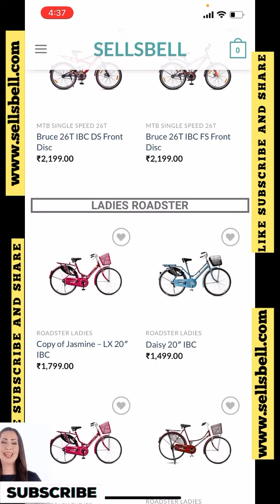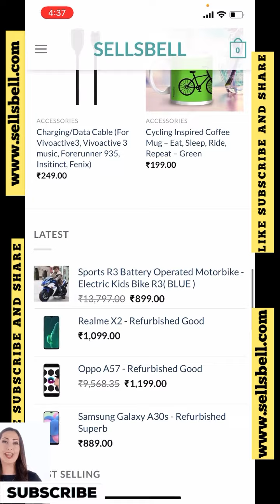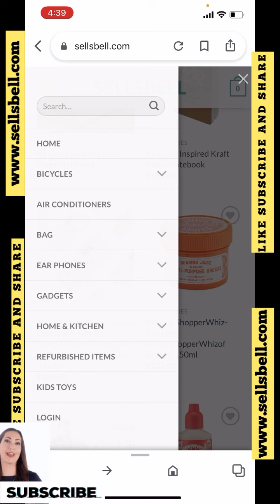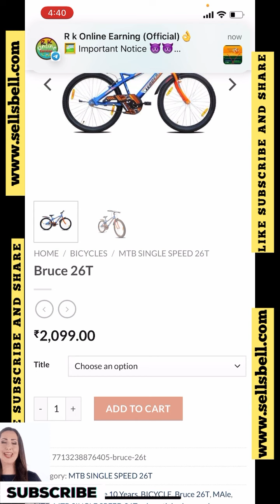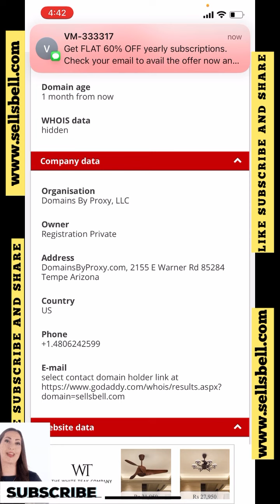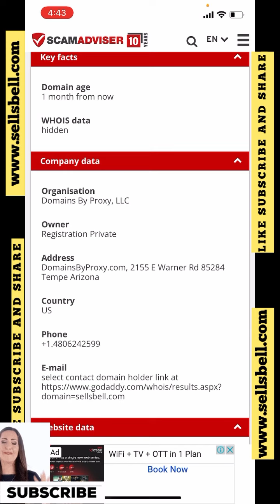sellsbell.com review। sellsbell is real or fake। sellsbell.com website review। sellsbell.com safe🤔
scam_or_ legit
👉Playlist link for all  website review vedios
👉Playlist link for all  legal topic vedios